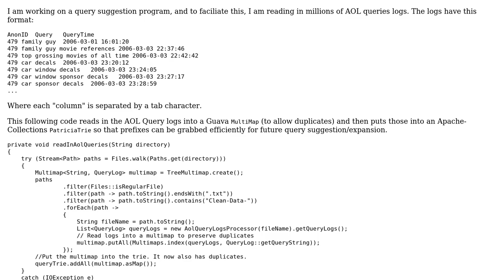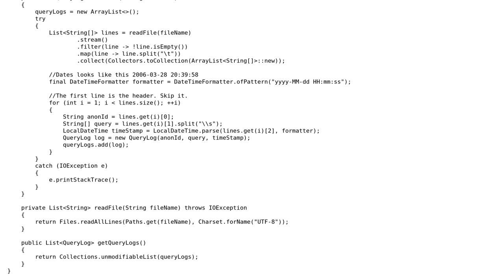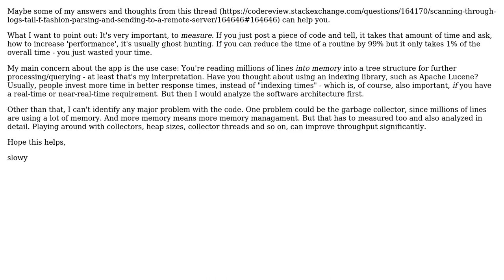Code Review: Reading in millions of lines of AOL query logs for query suggestion/expansion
With thanks & praise to God, and with thanks to the many people who have made this project possible! | Content (except music & images) licensed under CC BY-SA | Music | Images & others | With thanks to user slowy user Cache Staheli and the Stack Exchange Network Trademarks are property of their respective owners. You are responsible for your own actions.